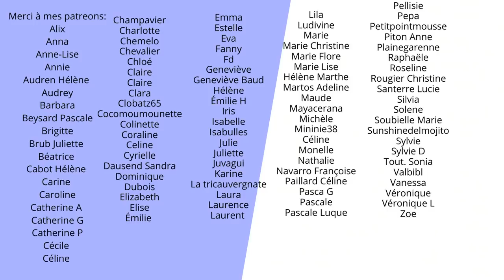Épisode 45. Décoiffée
Notes du podcast:
Je porte

Chaussettes Mondim et Mon sheep shop

Fibre: Southdown de Hilltop Cloud

The Childrens Book de AS Byatt